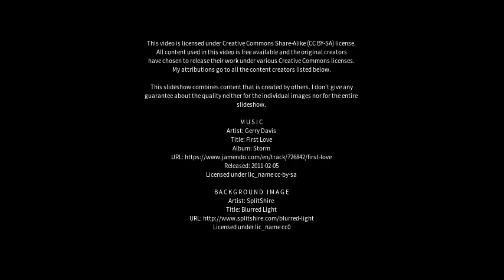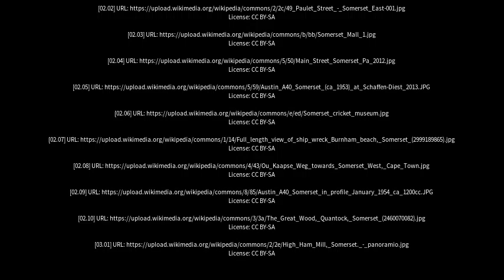Best places to visit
Best places to visit - Somerset (Australia) Best places to visit - Slideshows from all over the world - City trips, nature pictures, etc.